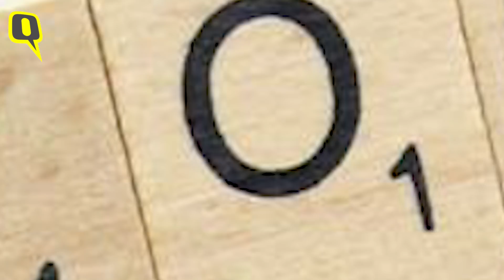Marriage Certificate Not Required to Issue Passport: Sushma Swaraj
Sushma also did away with divorcees having to name their ex-husband during the application process

Video: ANI
Music: Big Bang Fuzz Watch the full story To Stay Updated, Download The Quint App: Google Play Store Apple App Store Follow The Quint here: Facebook Twitter Instagram Also Follow The Quint in Hindi